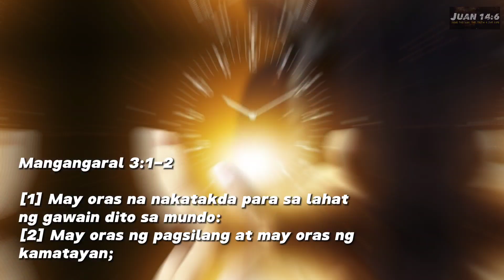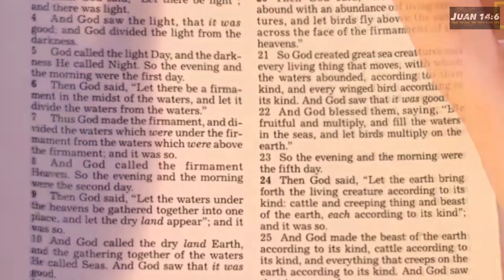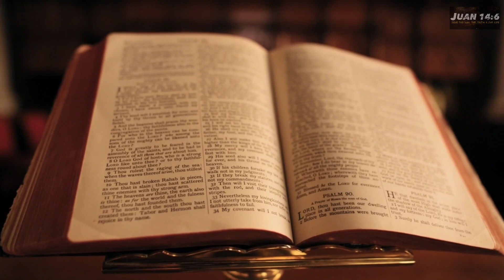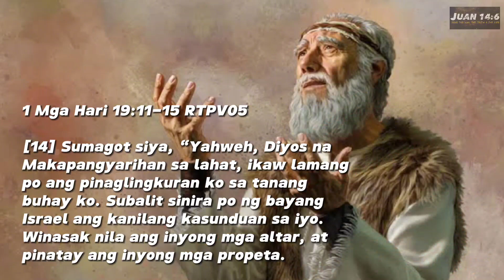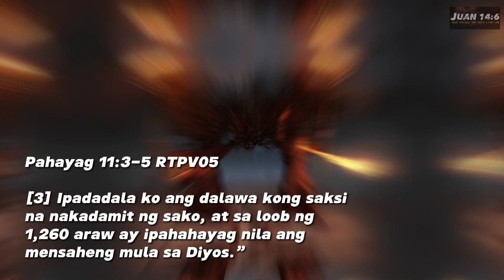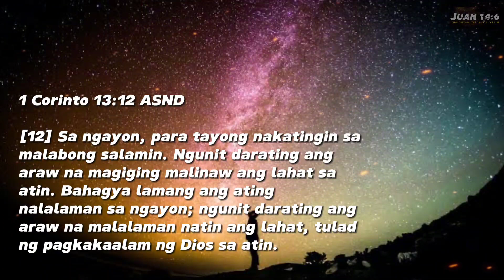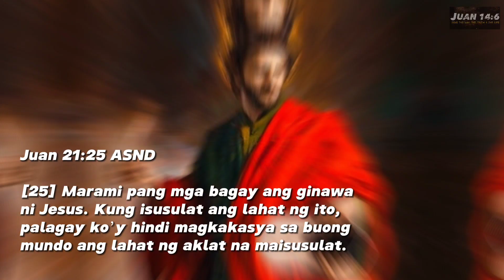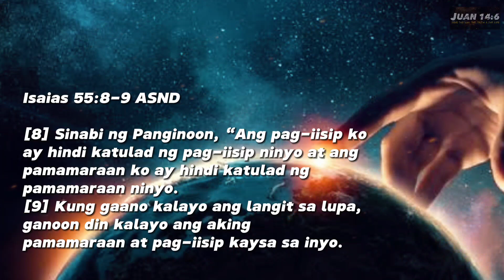Bakit Hindi Nakaranas ng Kamatayan Sina Enoc at Elias?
Sina Enoc at Elias
Bakit hindi sila nakaranas ng kamatayang pisikal?
Ano ang dahilan kung bakit sila kinuha ng Diyos?

Sa Videong ito ay tatalakayin natin ang sinasabi ng Bibliya, kung bakit nga ba kinuha ng Diyos sina Enoc at Elias. At Kung ano ang dahilan kung bakit hindi sila nakaranas ng kamatayang pisikal.